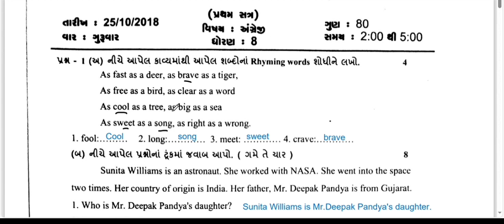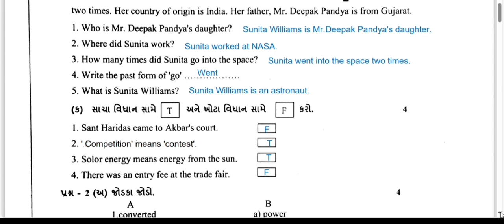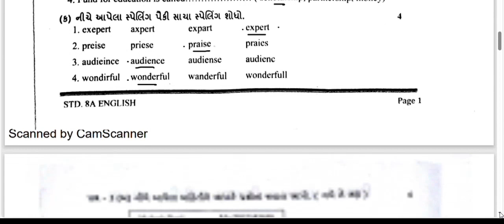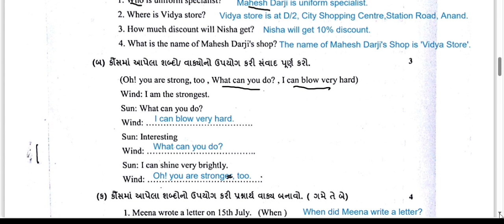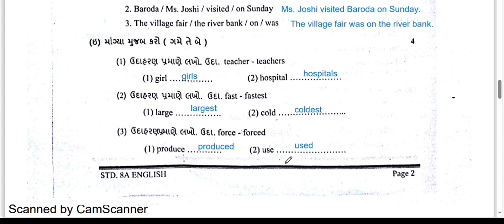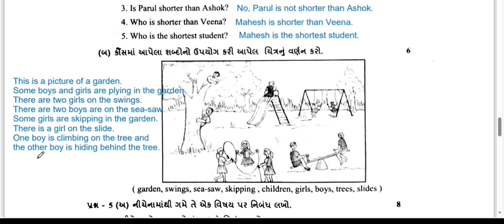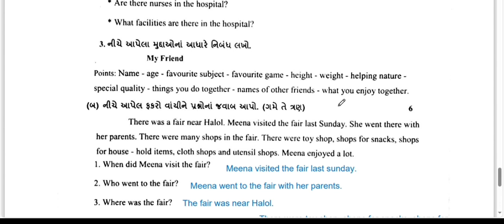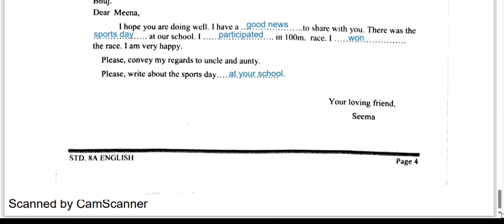Std 8 English Paper solution sem1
ireducation
This video is about sem1 Std 8 English Paper solution.
In this video question paper is explained.